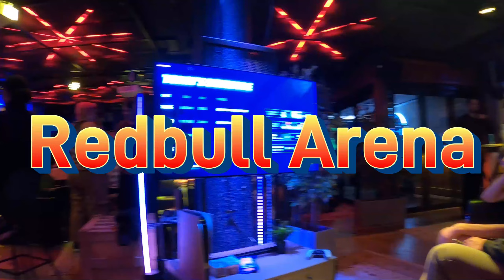My GeoGuessr World Cup 2024 Vlog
Experiencing the GeoGuessr World Cup in the heart of Stockholm was unbelievable Jeff. It was truly an amazing experience meeting many of my friends and legends in the community. And also a big shoutout to all my friends who were also competing on the day!

Main Socials

Other Socials